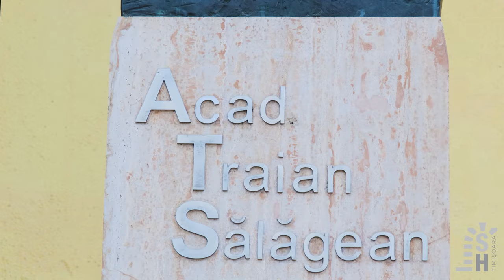Atelierul de orgi al familiei Wegenstein - The organ workshop of the Wegenstein family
Atelierul de orgi al familiei Wegenstein a fost cel mai cunoscut atelier de orgi din partea de est a Monarhiei Austro-Ungare.
The organ workshop of the Wegenstein family was the most notorious organ workshop in the eastern part of the Austro-Hungarian Monarchy.